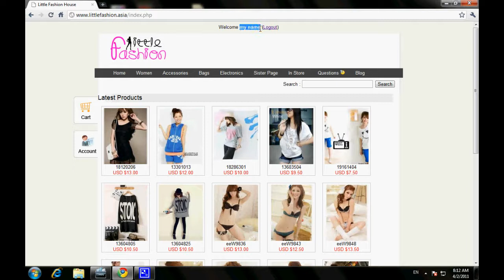HOW TO part 1 SIGN UP